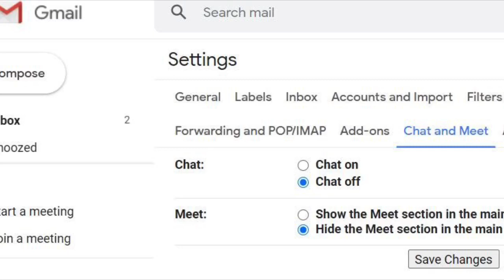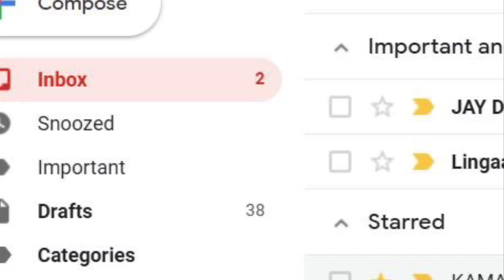How to Hide or OFF the Meet and Chat left side inside your gmail account!